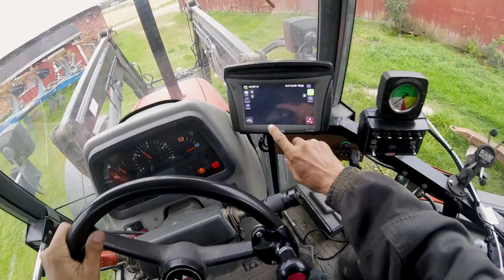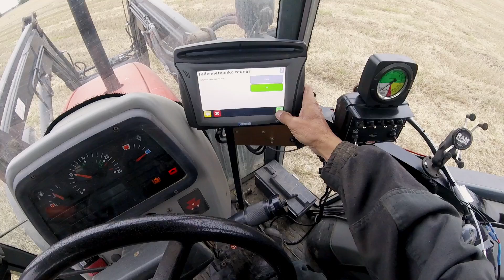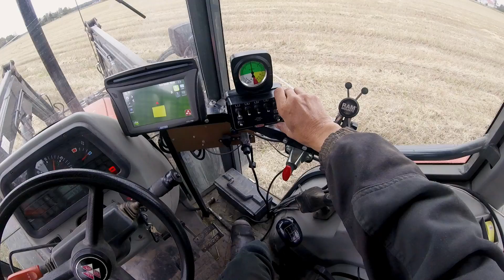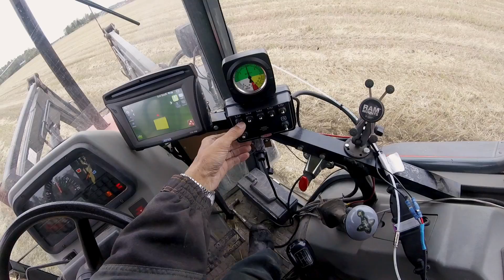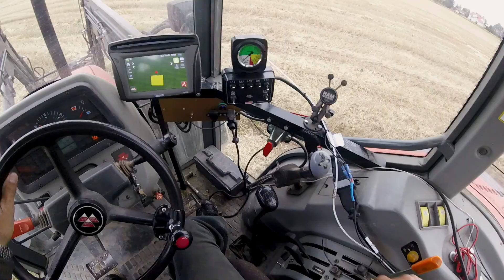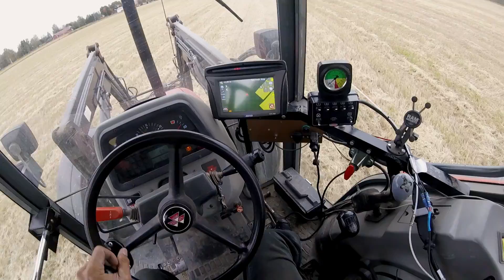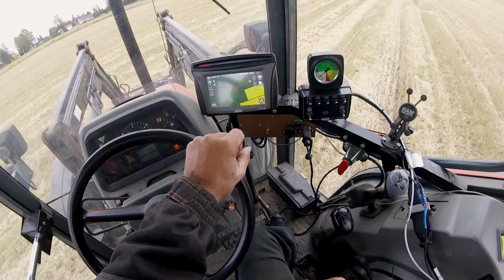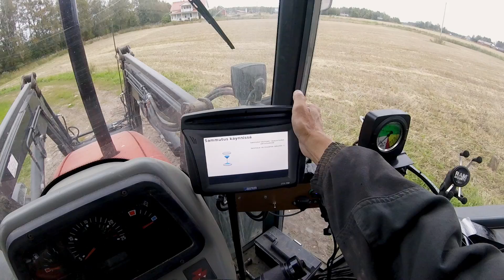Kasin koeponnistus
Vettä pönttööhin ja menoksi.
Kokeillahan suihkuttaako ja maalaako.
Sääretähän venttiilit kohorallemsa.